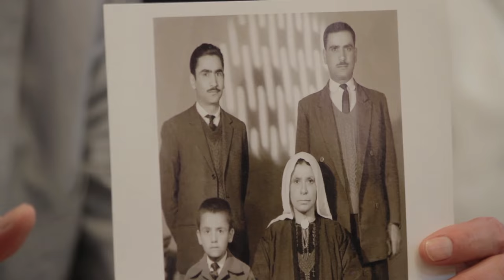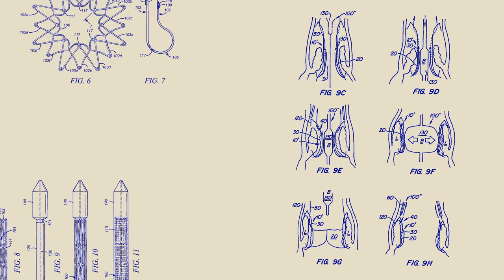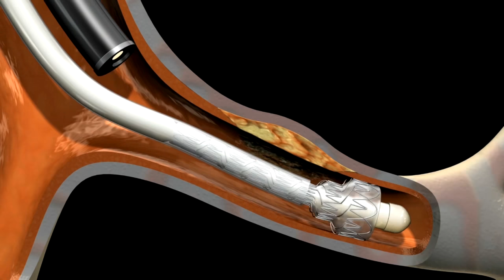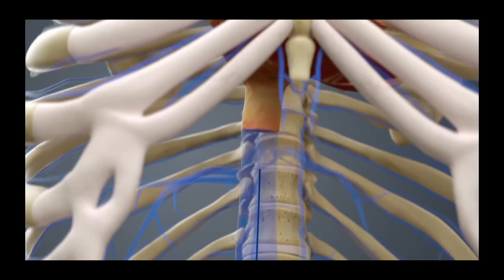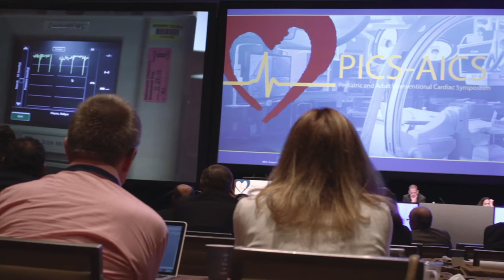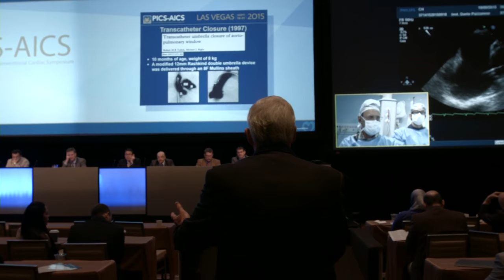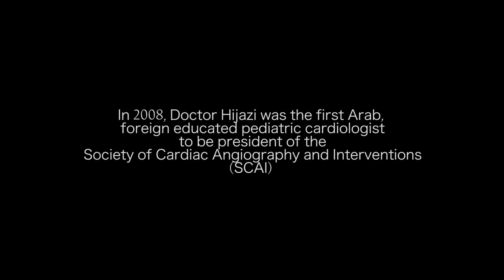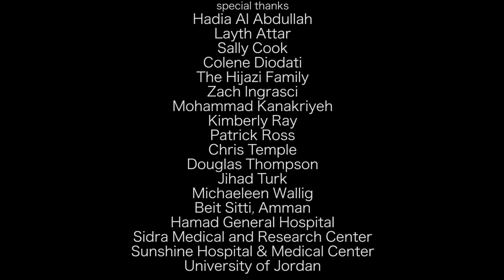The Story of Doctor Ziyad M. Hijazi (Documentary)